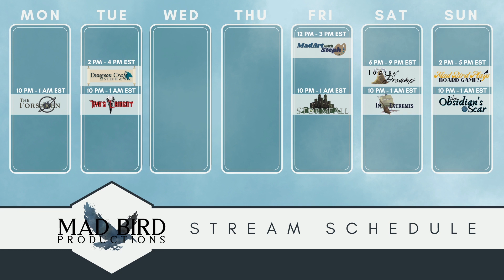Obsidian's Scar Ep 53 Brutus ( D&D 5e Homebrew )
Our adventurers find their way to Brutus, a Pixie that runs the gambling in this city of Nokomis. He's also the one they need to speak with to buy a person, in keeping up the charade that should allow them to save many more people from the humanoid trafficking ring operating in Red Bones Bay